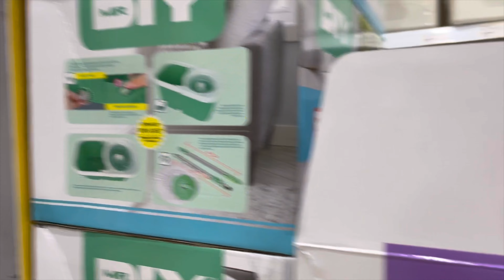Well spend Sunday with my family♥️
Music credits-Music: Goa
Musician: ASHUTOSH